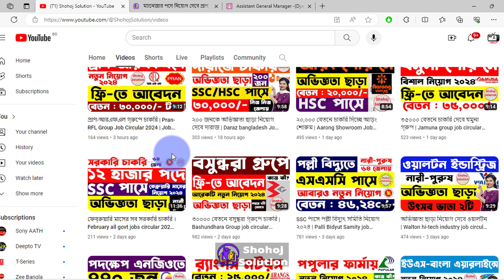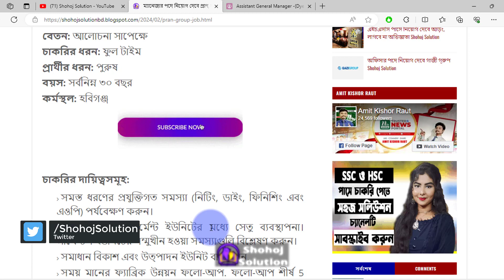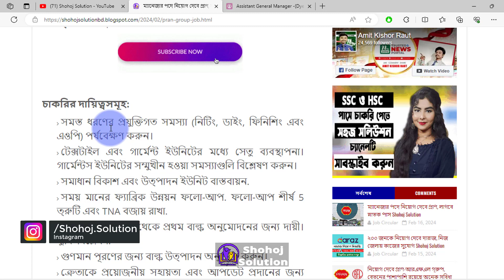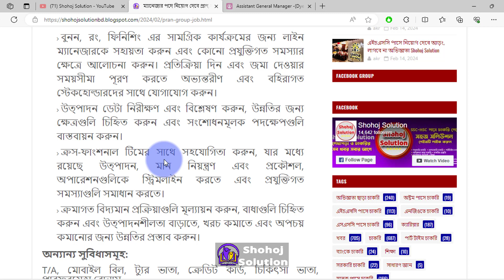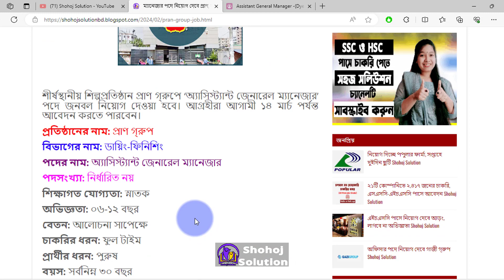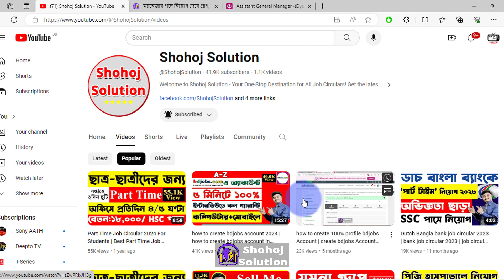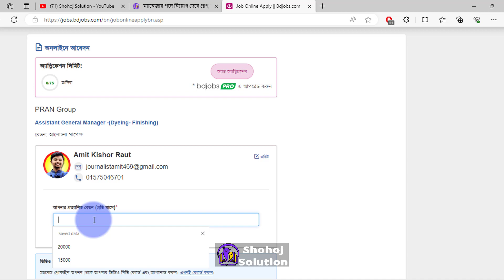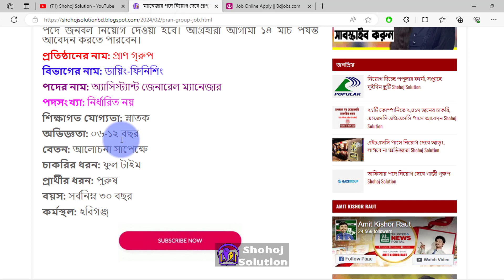প্রাণ গ্রুপে বিশাল চাকরির বিজ্ঞপ্তি | Pran Group Job Circular 2024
PRAN Group released a new job circular 2024. Manpower recruitment for the post of 'Assistant General Manager' in Pran Group, a leading industrial company. Interested candidates can apply till March 14.